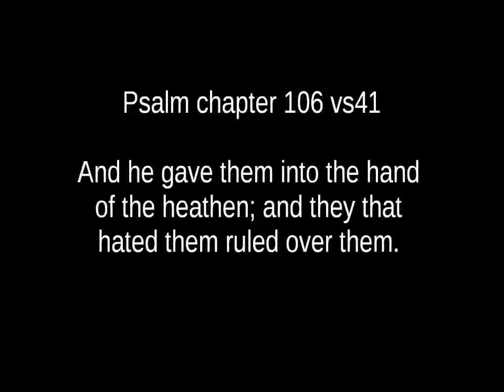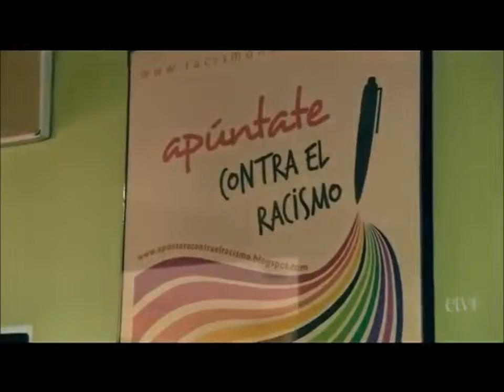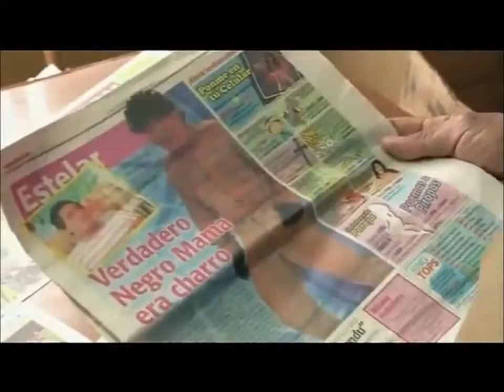The Curses Episode 8 Afro Peru (mirror)